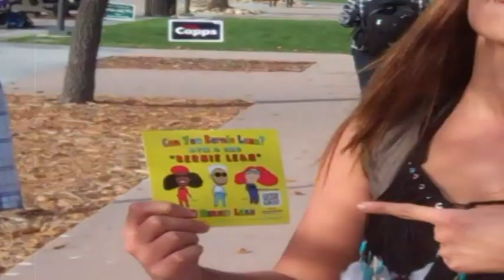UCSB Harlem Shake UCSB Bernie Lean Dance w/ ATM & IMD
make sure to:

ATM:
follow @HowToMakeHits on Twitter

iMD